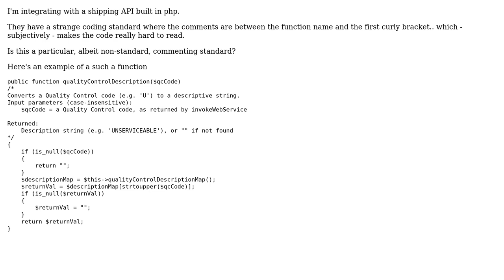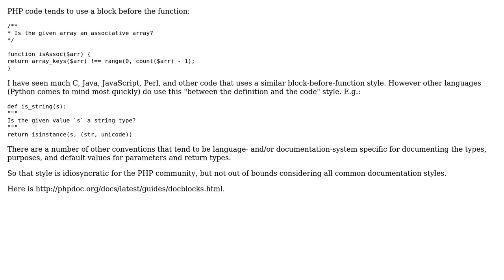Is there a particular coding standard with comments between function name and body?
With thanks & praise to God, and with thanks to the many people who have made this project possible! | Content (except music & images) licensed under CC BY-SA | Music | Images & others | With thanks to user Jonathan Eunice user Ben and the Stack Exchange Network Trademarks are property of their respective owners. You are responsible for your own actions.